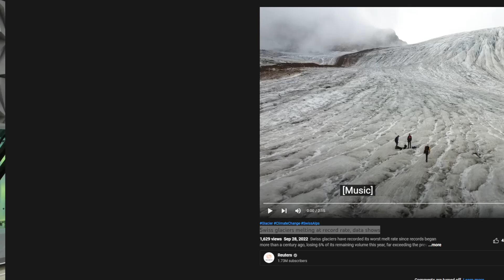NADISKUBRENG NAKAKATAKOT NA NANGYAYARI!!